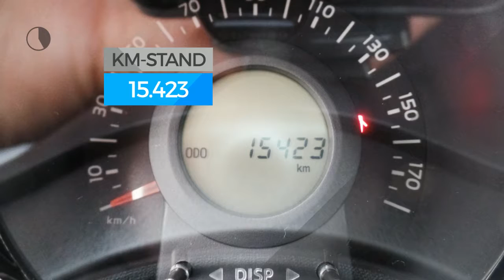Toyota Aygo 1.0 VVT-I X-Now | Airco | Centraal vergrendeld | NL auto